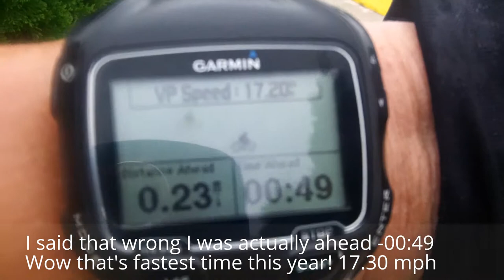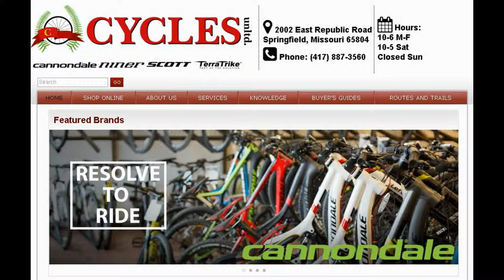Added a new big sprocket now 17.3 miles per hour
Come see us at 2002 E Republic Rd, located just across the street from the Pat Jones YMCA and West of the Farmer's Park business center. Our staff is committed to helping you maintain your bicycle and your cycling passion, regardless of skill or fitness level.

What is the best Bike Shop in Springfield, MO - Cycles Unlimited
2002 E. Republic Road, Springfield Missouri
Weekdays: 10-6 • Saturday: 10-5 • Sunday: Closed

Springfield Missouri's full service bike shop! Featuring bikes from Scott • Cannondale • GURU • Foundry • Niner. Visit our showroom on the South side of Republic Road just East of the YMCA.

We stock the finest in components and accessories from the following.

Our experienced mechanics are ready to help you with tune ups or complete rebuilds. Everything you'll ever need to take care of your bike can be completed by our reliable service department. Service its what separates a real "bike shop" from a place that sells bikes. We look forward to earning your service businesses.

Road to the Ironman Triathlon - ONE MILE AT A TIME